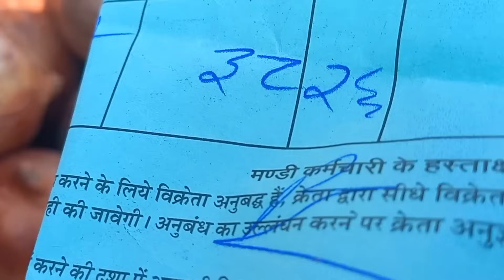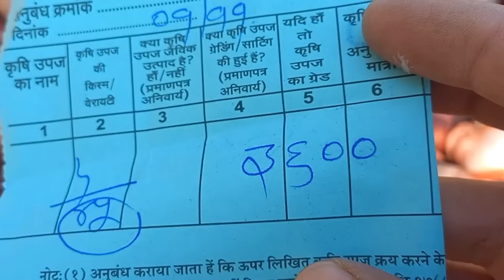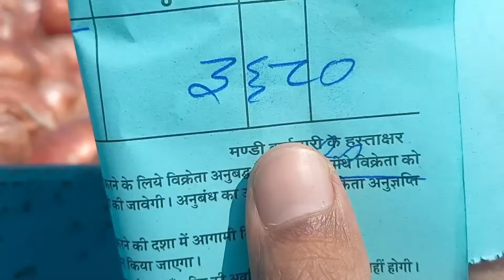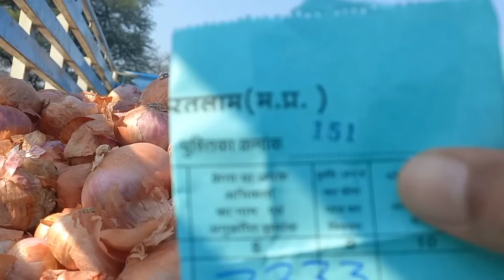प्याज़ में तेजी या मंदी !! आज रतलाम में केसा माहोल !! today onion price in ratlam m.p.mandi !!